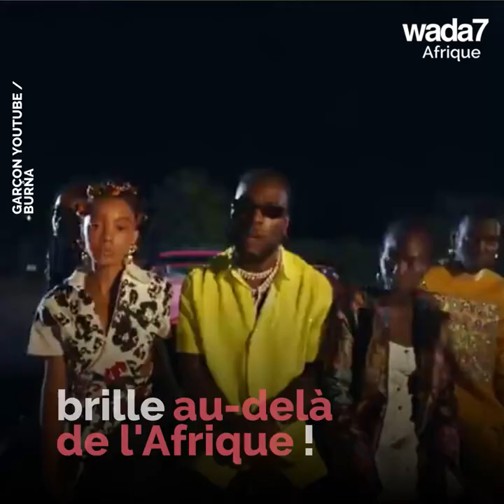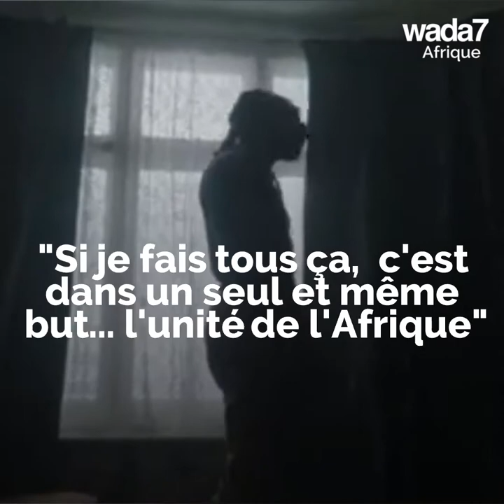Burna Boy fait la couveture de GQ magazine 💪🏽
La star de l'Afrobeat Burna Boy fait la couverture d'un grand magazine 💪🏽